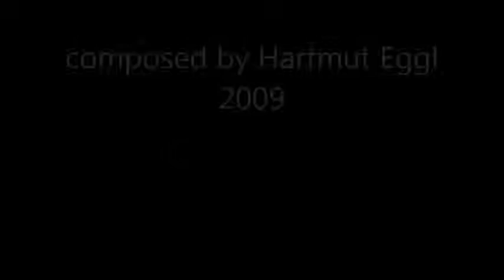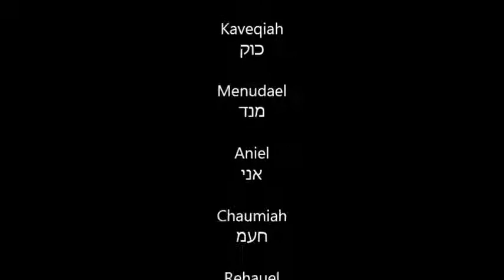CHOLERIC by Hartmut Eggl T B O Linz 2009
This Jazz composition is very entertaining! Latin / modal Jazz with a slight rock influence.
I have added pictures Shem Hamphorash (72 Hebrew God Names).
If you want to have an explanation for Shem Hamphorash, please